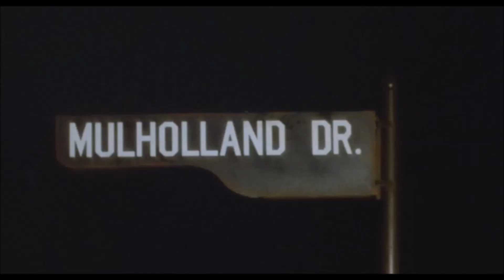"Persona" | “Mulholland Drive" - Surrealist Dream - Review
The surealism is encountered inside the dream of this movies Persona & Mulholland Drive. I'll be comparing how weird, how dreamy and symbolic this movie can be, from the minds of Ingmar Bergman and David Lynch.

All clips, trailers, music, and pictures do not belong to me.

Persona owned by AB Svensk Filmindustri ©
Directed by – Ingmar Bergman
Soundtrack by – Lars Johan Werle

Mullholland Drive owned by Universal Studios©
Directed by – David Lynch
Soundtrack by – Angelo Badalamenti